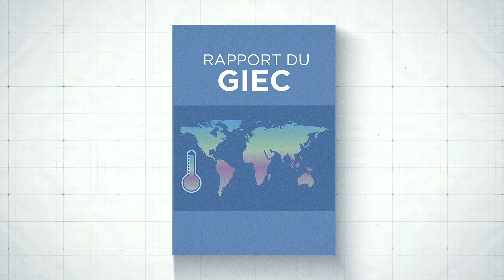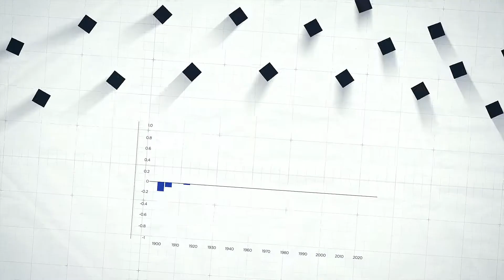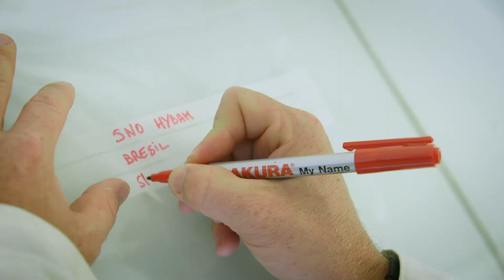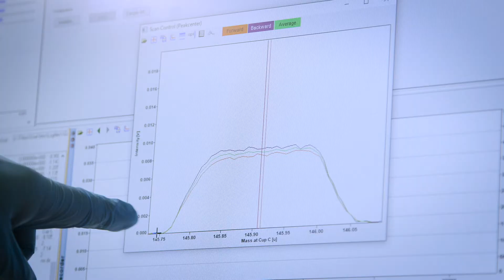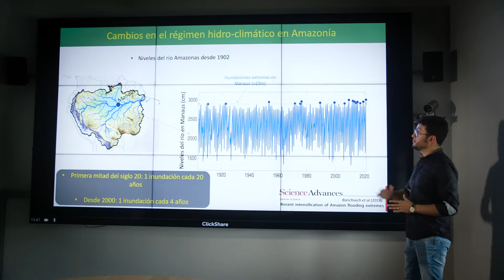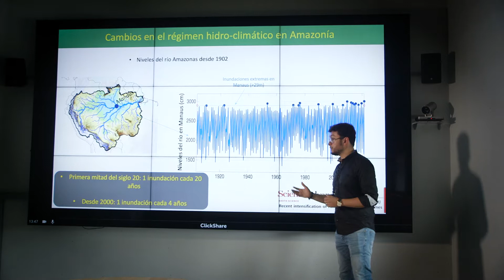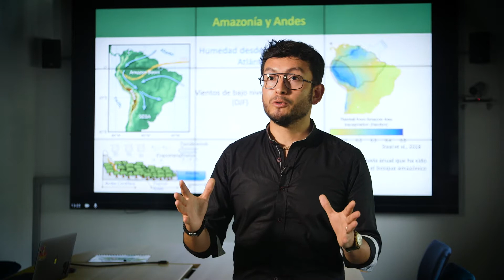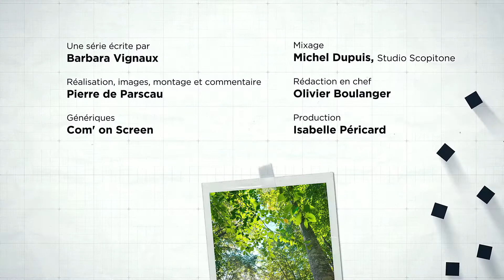Amazonie : le poumon suffoque | Dans les coulisses du climat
Grâce à la mobilisation des habitants sur place et à l’analyse d’images satellite, une équipe parvient à retracer l’évolution actuelle du climat de l’Amazonie : plus de sécheresse au sud, plus d’humidité au nord. Avec des conséquences en cascade sur le climat mondial…
Un épisode de la série « Dans les coulisses du climat ».

Journaliste : Barbara Vignaux
Réalisation : Pierre De Parscau
Production : Universcience, CNRS, IRD, Inrae, 2021